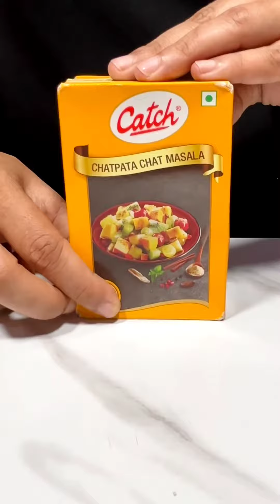Dhaba Style Anda Curry & Hyderabadi Achari Chicken || Asmr Kitchen Food